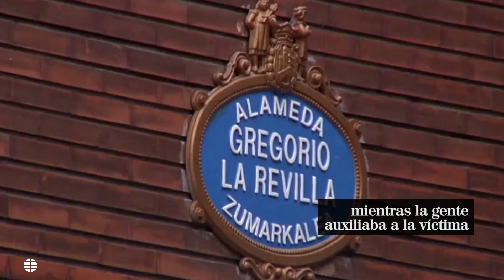Evita ser secuestrada por su hermano tirándose del coche en marcha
Una mujer secuestrada en Bilbao logró escapar arrojándose de un coche en marcha. Se da la circunstancia de que el captor era su propio hermano y que la maniató para llevarla a la fuerza a una sucursal bancaria. El coche apareció abandonado a 600 metros y en una papelera las llaves y el móvil del secuestrador al que han detenido en un hotel de la ciudad. El secuestrador tiene una orden de alejamiento que le impedía acercarse y comunicarse con su hermana y ahora está acusado de un delito de secuestro.